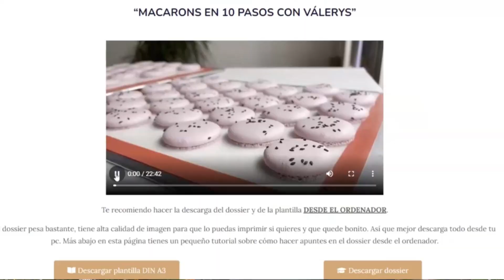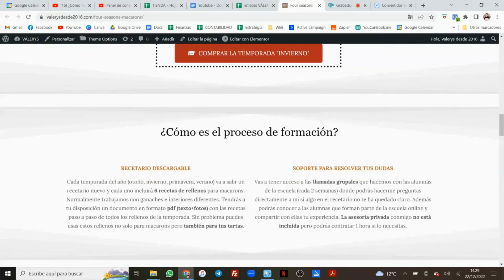Macaron CUBE CAKE 😍 | Tendencia 2023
Cubo de macarons - es una tendencia que se popularizó en 2022 y en 2023 seguramente veremos muchísimos trabajos en este estilo! No te quedes atrás y únete!

00:00 Intro
00:20 Material necesario para el montaje
03:03 Tapas de macarons
03:57 Rellenos
04:52 ¿Macarons clásicos o XL?
05:47 Montaje del Macaron cube cake